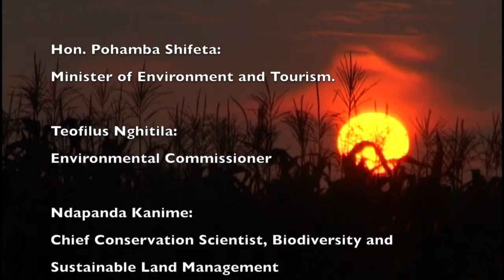Pursuing Synergies in the implementation of the Rio Conventions in Namibia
“For now, it’s a matter of collective survival” says the Minister of Environment and Tourism in Namibia, emphasizing the benefit of synergistic implementation of the three Rio conventions  in this recently produced 13-minute documentary film on the Namibia’s approach towards the synergistic implementation of the three Rio Conventions. Realizing the synergies in the implementation of these three Conventions is an increasing national focus.